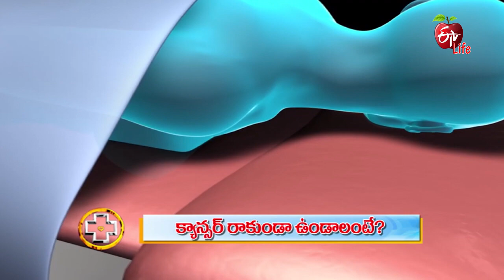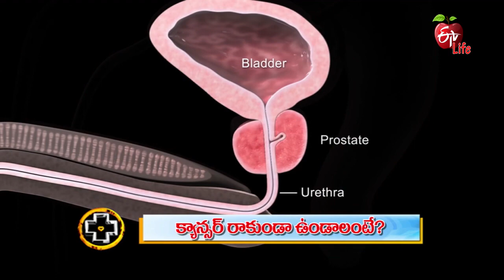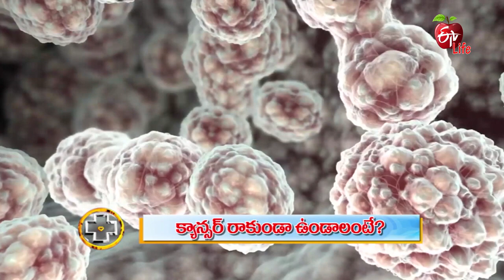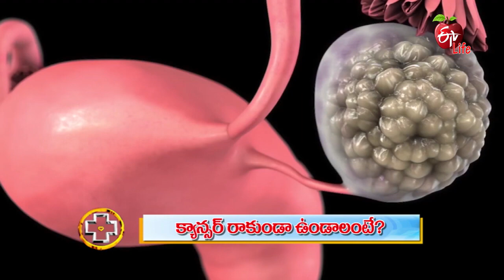What You Can Do to Prevent Cancer and Why It Works | Aarogyamastu | 26th Nov 2022 | ETV Life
క్యాన్సర్ రాకుండా ఉండాలంటే?

Radiation Oncologist Dr Pragna Sagar briefs the helpful ways to prevent cancer attacks, he shares a list of things to follow in a regular diet and suggests habituating a healthy lifestyle and a balanced diet to prevent cancer.